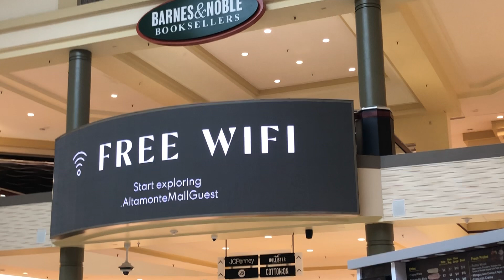Altamonte Mall, we’re gonna have to have a talk here.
This is….just awful. Klarna, why are you stressing tons of kids out about back to school with just four words? And now I’m stressed to the point where I want school to start on the day after Labor Day.